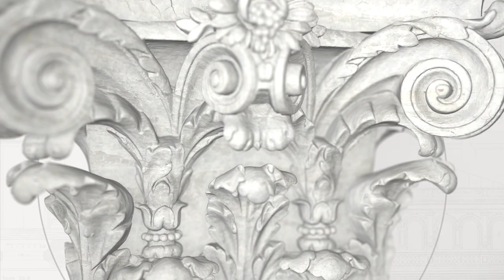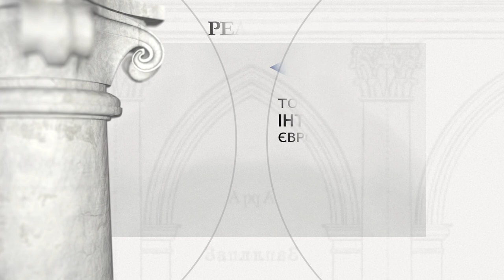Палац у Тульчині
Період будівництва: 80-і рр. XVIII ст.

Засновник: Станіслав Щенсни Потоцький, великий поручник Королівства Польського

Палац в стилі пізнього класицизму в Тульчині був збудований в 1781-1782 рр. за ініціативою Станіслава Щенсни Потоцького як його резиденція до котрої він переїхав з родового Кристинополя. Резиденція в Тульчині була однією з найбільш вражаючих класичних палацових комплексів у Польщі. Вона складалася з монументального корпусу палацу довжиною 68 м, з широким масивним колонним портиком і величними флігелями (близько 80 м кожний), з'єднаними колонними проходами. У палаці було більше 100 кімнат, театр, бібліотека та вражаюча колекція мистецтва. Величезний пейзажний парк, відомий як Хороше, був розташований біля палацу. У 1787 році останній король у Речі Посполитої Станіслав Август Понятовський перебував в Тульчині. Зі смертю Станіслава Щенсни Потоцького палац почав занепадати, аж в 1892 році він був проданий російській владі, яка створила казино в колишній резиденції сім'ї Потоцьких. Після пожежі палацу в 1928 році, яка зруйнувала перший поверх, в палацових кімнатах до 1970-х років була розміщена військова частина. В даний час у палаці знаходиться місцевий технікум.